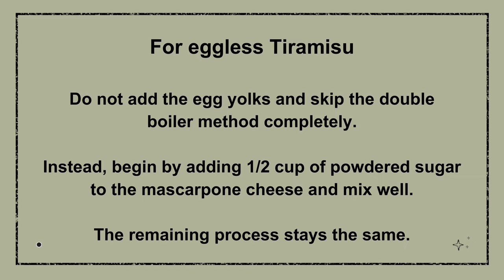Tiramisu | Easy Tiramisu Recipe | How to Make Tiramisu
Tiramisu is a classic Italian coffee-flavoured no-bake dessert. It’s a beautiful, layered dessert made with Italian ladyfingers dipped in strong coffee layered with a light and airy filling made from mascarpone cheese, egg yolks, sugar and cream. Traditionally, egg yolks are used in preparing this creamy dessert. However, we come across many versions including eggless ones.

I have shared both the versions in this video, with and without eggs. Hope you enjoy it.

*Full List of Ingredients:*

• 4 nos. Egg yolks
• 1/2 cup Sugar
• 200 gm Mascarpone Cheese or Cream Cheese
• 150 ml Whipping Cream
• 10 – 12 pieces Italian Savoiardi (LadyFingers)
• 1 tsp. Vanilla Essence
• 1 tbsp. Instant Coffee
• 1 cup Hot water
• 1 tbsp. Cocoa Powder for dusting

If you have made our recipes, tag us in your posts on Instagram @channelcurryup. We love to see food photos.